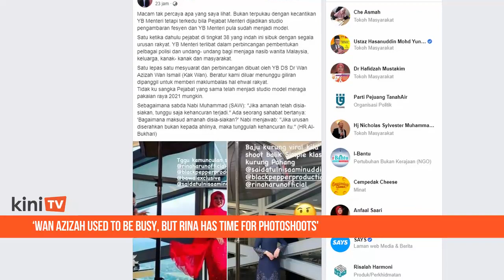‘Wan Azizah used to be busy, but Rina has time for photoshoots'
Che Asmah Ibrahim, the former CEO of the National Welfare Foundation has commented on Women, Family and Community Development Minister Rina Mohd Harun's photoshoot which went viral over the weekend.

She said that she couldn't believe that the minister's office had turned into a studio for a fashion shoot and recalled the difference under the ministry's former minister Dr Wan Azizah Wan Ismail.